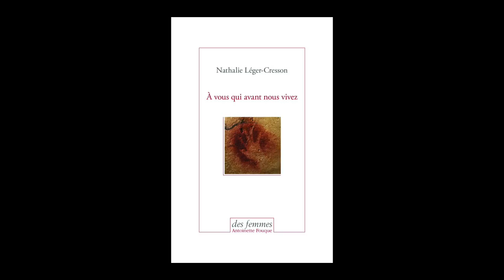Nathalie Léger Cresson - A vous qui avant nous vivez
Nathalie Léger Cresson vous présente son ouvrage "A vous qui avant nous vivez" aux éditions Des femmes-Antoinette Fouque.